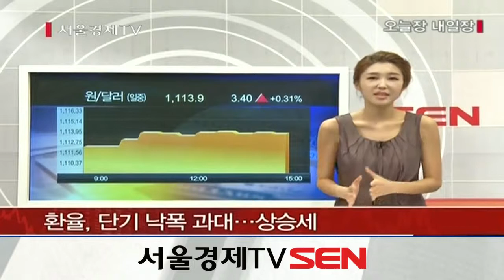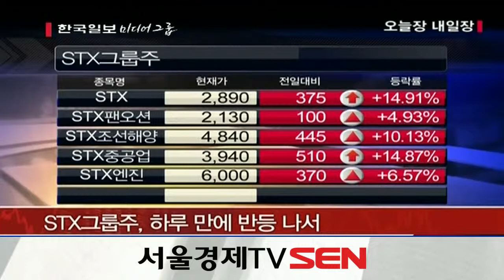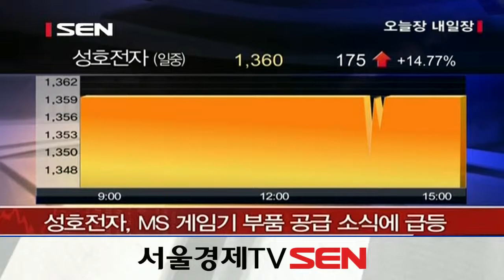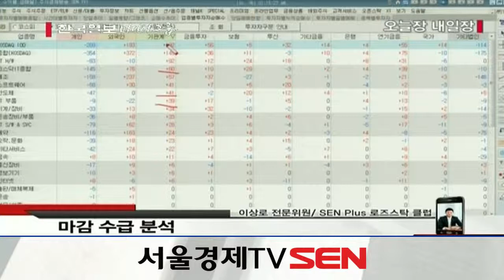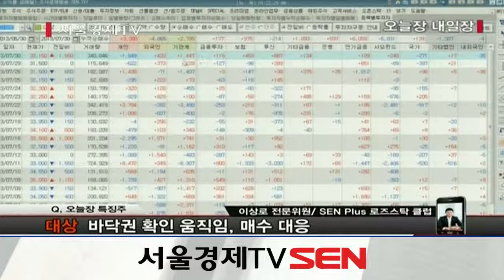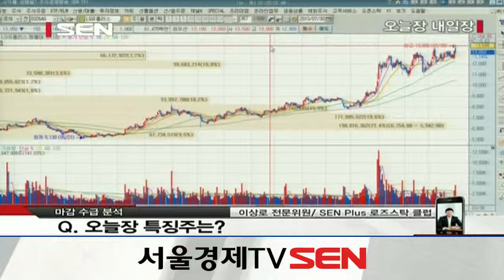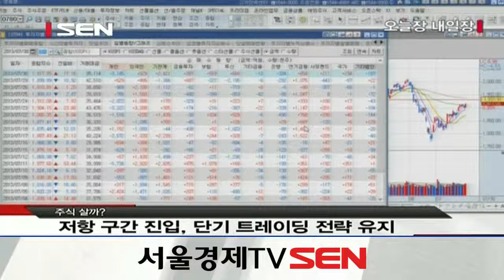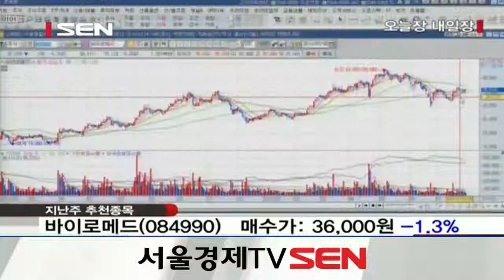20130730_오늘장 내일장_595회_2부